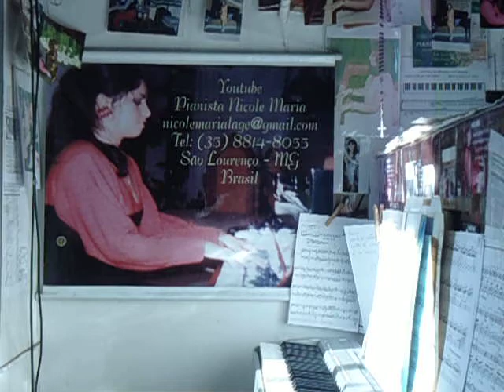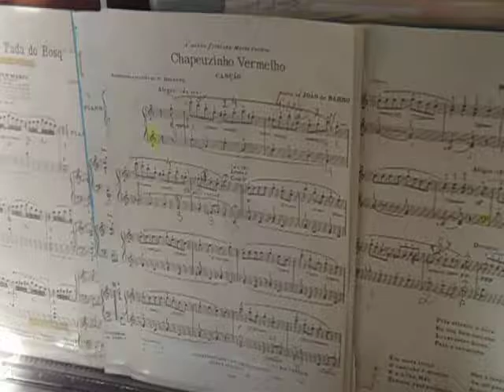MOV08979 CHAPEUZINHO VERMELHO CANÇÃO J BARRO PIANO DIGITAL YAMAHA P95S NICOLE MARIA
CHAPEUZINHO VERMELHO CANÇÃO   J  BARRO   PIANO DIGITAL YAMAHA P95S   NICOLE MARIA